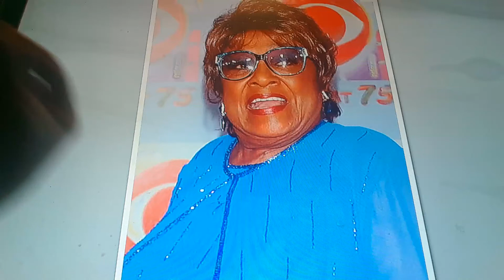Horacio the handsnake - Isabel Sanford